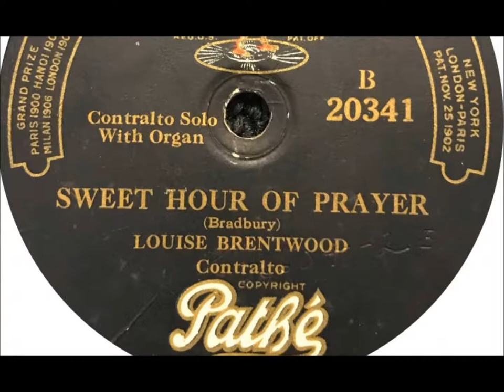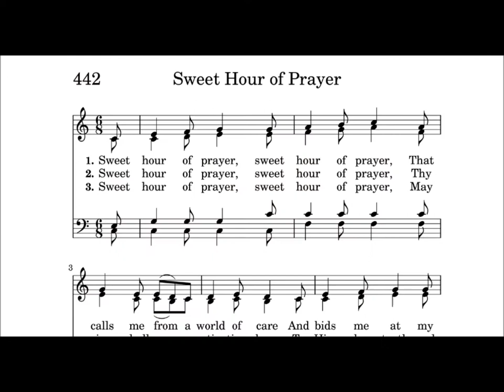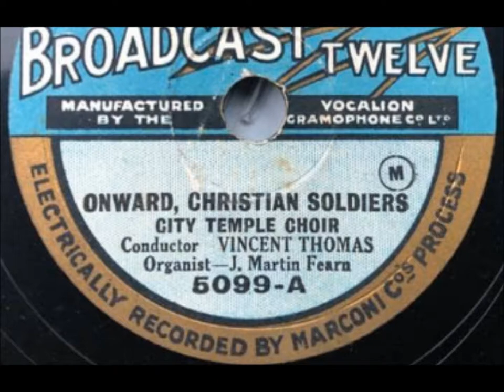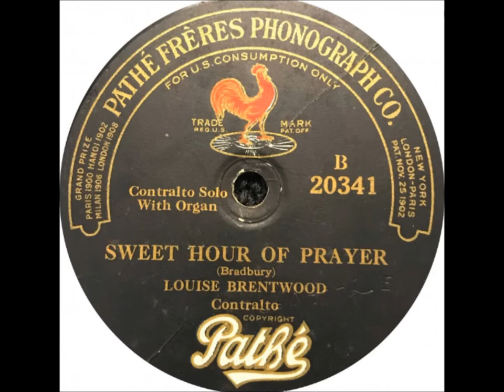Louise Brentwood "Sweet Hour Of Prayer" Pathé 20341 = sacred gospel hymn by composer W. W. Walford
Louise Brentwood sings "Sweet Hour Of Prayer" on Pathé 20341.

Sweet hour of prayer! sweet hour of prayer!
In seasons of distress and grief,

The joys I feel, the bliss I share,
Of those whose anxious spirits burn
With strong desires for thy return!
With such I hasten to the place
Where God my Savior shows His face,
And gladly take my station there,
And wait for thee, sweet hour of prayer!

Thy wings shall my petition bear
And since He bids me seek His face,
Believe His Word and trust His grace,
I’ll cast on Him my every care,

May I thy consolation share,
Till, from Mount Pisgah’s lofty height,
I view my home and take my flight:
This robe of flesh I’ll drop and rise
To seize the everlasting prize;
And shout, while passing through the air,
“Farewell, farewell, sweet hour of prayer!”

Composer is W. W. Walford.

William W. Walford was a blind preacher of England.

"Sweet hour of prayer" first appeared in print in the New York Observer (on September 13, 1845).

William W. Walford lived from 1772 to 1850.  He served in the hamlet of Coleshill, Warwickshire, England. He owned a small trinket shop in the village.

The story goes that a Congregational minister and friend, Thomas Salmon, stopped by Walford’s shop in 1842. Walford asked if Salmon would write down his new poem on the subject of prayer. Three years later, Salmon was in the U.S. and showed the poem to the editor of the New York Observer, who printed it in the Sept. 13, 1845, issue.

The text first appeared in the 1859 Baptist hymnal Church Melodies, edited by Thomas Hastings and Robert Turnbull. The famous American gospel song writer, William Bradbury (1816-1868)—who composed music for so many beloved gospel hymns such as “Just As I Am” (Charlotte Elliott), “The Solid Rock” (Edward Mote) and “He Leadeth Me” (Joseph H. Gilmore)—also wrote the music for this favorite hymn in 1861.

The tune and text appeared together for the first time in Bradbury’s collection Golden Chains, from which it has become a staple of hymnals around the world.

The late William J. Reynolds, noted Baptist hymnologist and former author of this column, questioned the authorship of the hymn as described by Salmon. His extensive research could not locate a William W. Walford in Coleshill but did note that there was a Rev. William Walford, a Congregational minister who served as president of Homerton Academy, who wrote several books including The Manner of Prayer.

Coleshill and Homerton are about 110 miles apart, more than two hours by car today, but much longer in the mid-19th century. Reynolds noted, however, that there are similarities between The Manner of Prayer and the hymn.

It is entirely possible that Salmon embellished his story to the editor of the New York Observer. It is also possible, Reynolds suggested, that William W. Walford of Coleshill and William Walford of Homerton are one and the same.

Sound file was done by Jeremy Passarelli.

Louise Brentwood "Sweet Hour Of Prayer" on Pathé 20341 = sacred gospel hymn